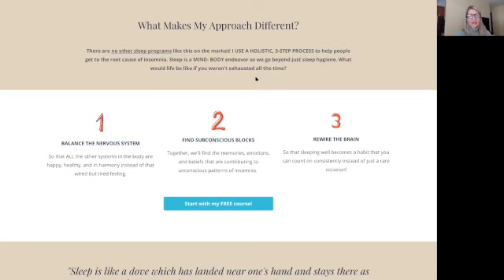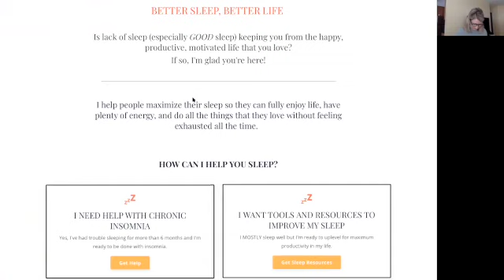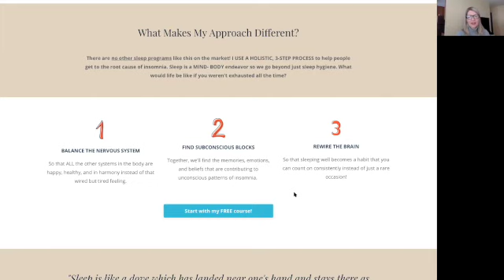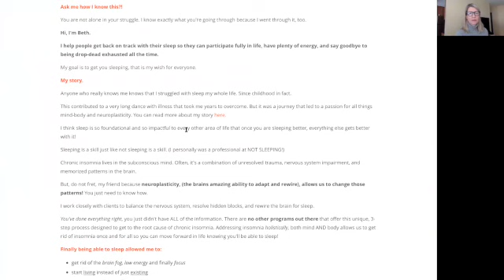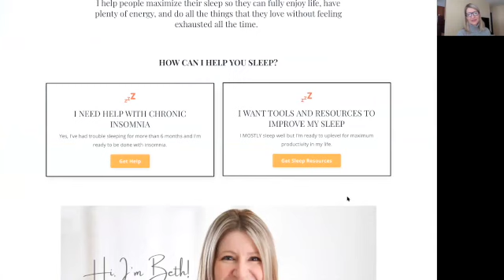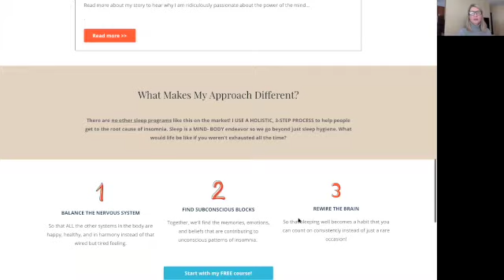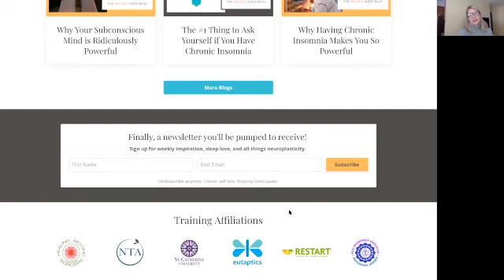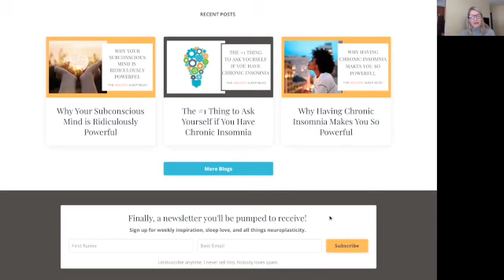What's a good picture to use on your health coaching website?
It's time for another episode of Website Wednesday Live!

My guest, Beth Kendell is a sleep coach.  One of the things I loved about my conversation with her is how much it got her thinking about her website in a new way. We talked about:

- Important things to think about when picking pictures for your website
- How to create a great headline that will get people curious to read more on your site
- How to find the right balance between saying too much and too little